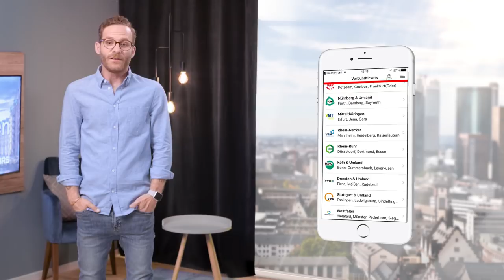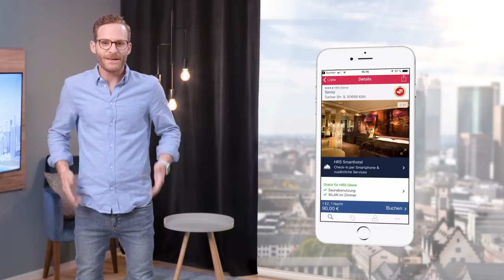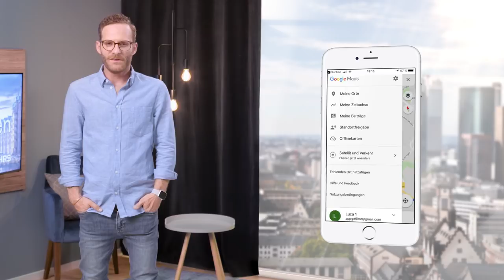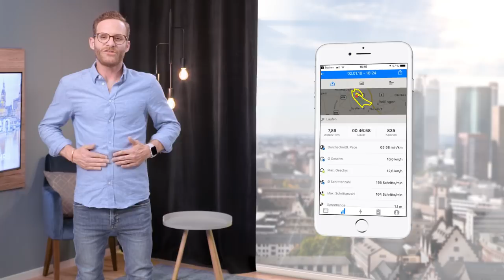► Top Reise-Apps ✓ Besser unterwegs mit HRS ║Beste gratis Apps 📱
00:00 ► Begrüßung
00:20 ► DB Navigator der Deutschen Bahn

01:15 ► Flightradar24

01:55 ► HRS App von HRS – Hotel Reservation Service

01:28 ► emmy App - eRoller

02:30 ► CAR2GO App

03:09 ► Google Maps, im Offline Modus nutzen

03:36 ► Lunch Now, unterwegs gut Mittagessen

04:05 ► Runtastic, die App für Läufer und Jogger

04:44 ► HEADSPACE, die App zum entspannen

05:10 ► Fazit

💡 Neue nützliche Apps für unterwegs: 💡
9 innovative Helfer für Ihren Business-Alltag

Ihr Geschäftsreisende seit die Abenteurer und Endecker unserer Zeit. Statt Kompass nutzt ihr das Smartphone um euch in Berlin, New York, London, Tokio oder Hamburg zu orientieren. Welche Apps für dein iOS oder Android Smartphone unterwegs helfen findest du in unserem Tipp. Inklusive Links zur App im Google Play Store oder zum Apple iTunes im App Store.
Gute Reise.